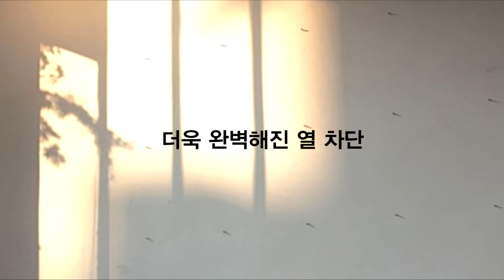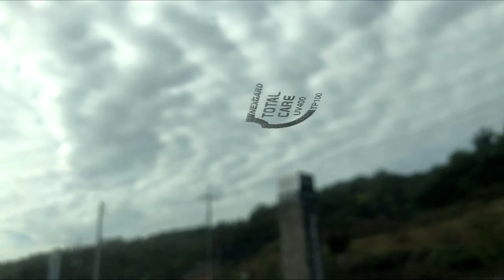넥스가드썬팅# TP300 SM7 [썬팅브랜드][루마][3m][레이노][솔라가드][브이쿨][스미스클럽][보배드림][sk엔카][줌마렐라][진주수입차썬팅][진주썬팅잘하는집][창원썬팅]